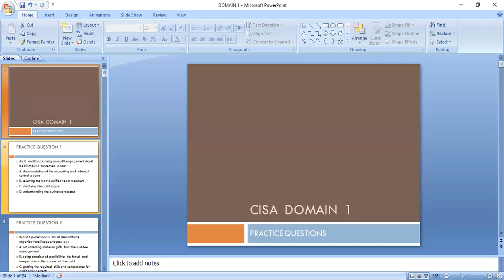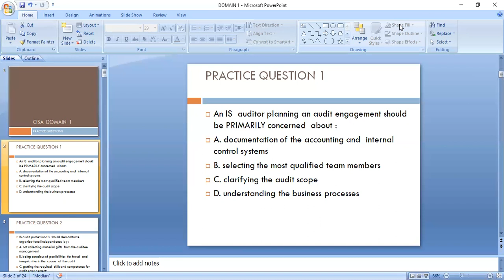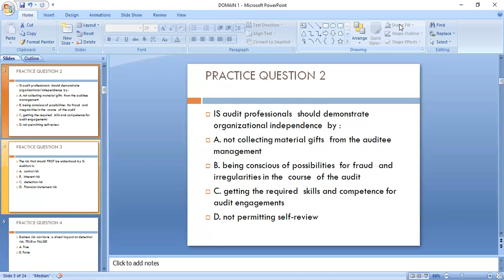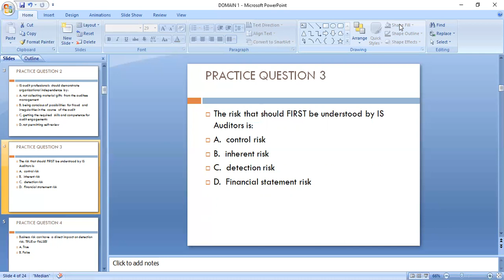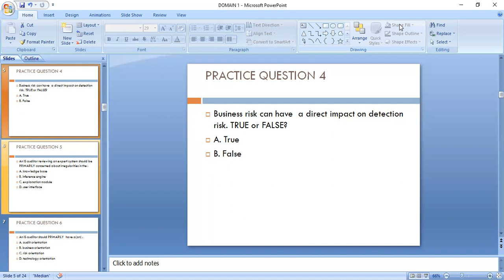CISA DOMAIN 1 PRACTICE QUESTIONS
The video  reviews selected questions from the Domain 1 of the CISA  certification examination.